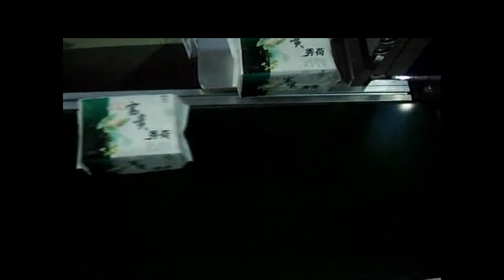Paper Napkin Packing Machine working video bagging line for paper serviette packer system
Specifications
1).Good quality with low price
2).high work efficiency
3).stictly quality control
4).we offer some OEM.

Introduction:
This machine has convey belt to transport the pile of face tissue/napkin paper and uses one side open plastic bag to contain the facial tissue ,then cut and seal the edge.
Main performance and structure features:
1. Adopt PLC computer programming control system, touch screen for operation, operating parameters settings changes convenient.
2. Automatic conveyor belt to convey the tissue.

3. Automatic put tissue into the bag, automatic packing & sealing.

4. Stable production speed, easy operation, low demand for operating workers.

Working flow:
Take the bundle of paper to front of push cylinder→Put packing bag insert discharge hole →start jog switch  →Pneumatic push paper into bag, then sealing and cutting meanwhile.
This machine adopts PLC program control ,human-machine interface ,can operate manually or automatically.
It pushes the tissues into bags and folding edge and sealing. The sealing adopts double temperature control ,and formed by the machine,so the sealing effect is more beautiful .It has easy operation and can save more labors effectively.
Specification
1. Packaging speed: 10-22 bags/minutes
2. Power voltage: 220V,50HZ
3. Air pressure: 0.5MPA(client self-provided)
4. Total power: 0.4KW
5. Packing size: (120-220)*(92-110)*(100-250)mm Note：the length width height can be adjusted according to client’s requirement
6. Machine size: 3600*900*1000mm

About Packing：
1.All the products before delivery should be tested by assemble and debugging engineer, wiped up and cleaned, then wrapped by stretch film  to protect it from moist. The precision part need to flexible package.
2.In addition, without standard tools, manual and other documents, and allow ex-factory confirmation sheet, the machine cannot leave factory All the products will be packed in wooden case. The exported products use plywood case to pack. The foot margin of equipment fixed tightly to make the machine can experience loading and uploading, the upward mark will be posted on the wooden case.

Our services:
B-On-site installation:
C-Technical support:
D-Spare parts supply:
The Seller should supply the quick-wear parts with the machine, to help the Buyer n further using. In the quality guarantee period, the Seller will supply the broken parts for free, except the easy worn parts or the damage is caused by wrong operation.After the guarantee period, the Seller will supply all the parts that the User need for the whole use life of the machine in cost price.